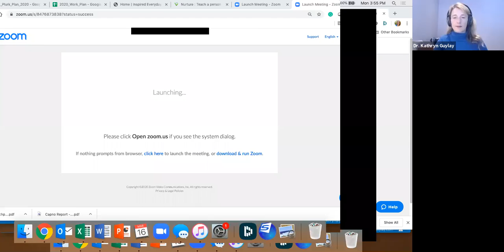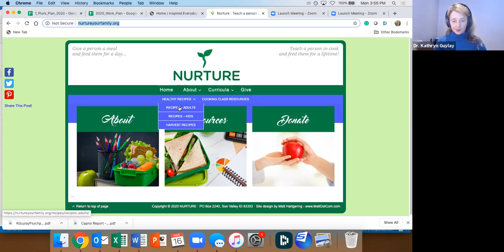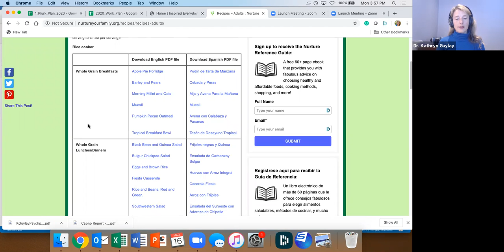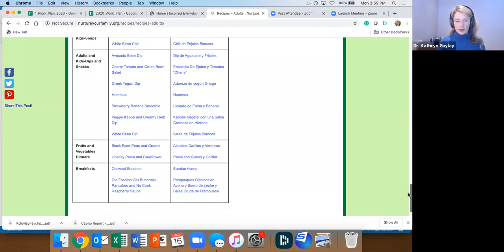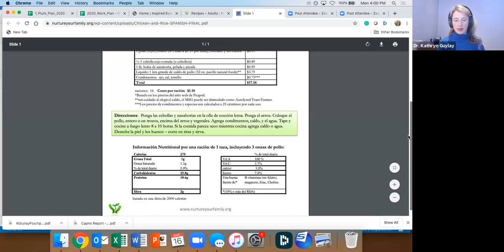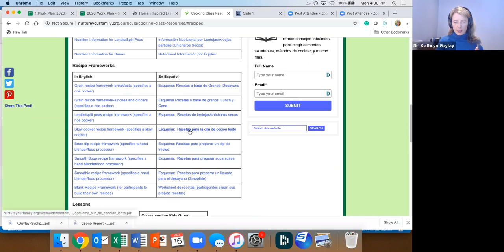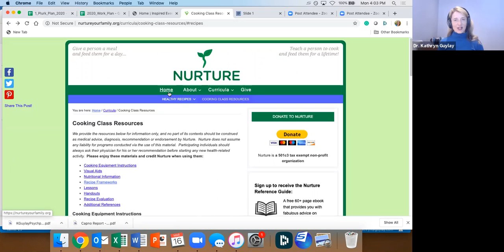Recursos para ayudar a la communidad Latina cocinar saludable (para apoyar el sistema immuno)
Enseño a las personas cómo preparar fácilmente alimentos saludables en casa con un presupuesto. Tenemos recursos gratuitos para apoyar su salud. Por favor compartir con sus amigos.
(Servicio importante durante COVID19).